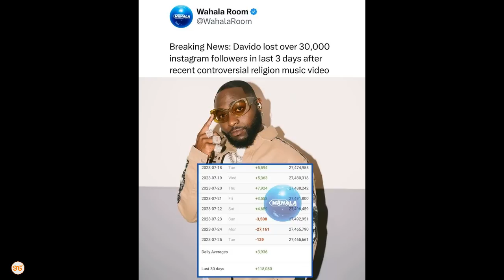Kisa kutokuomba msamaha kwa Waumini wa Dini ya Kiislamu, Davido apoteza wafuasi elfu 30 Instagramu